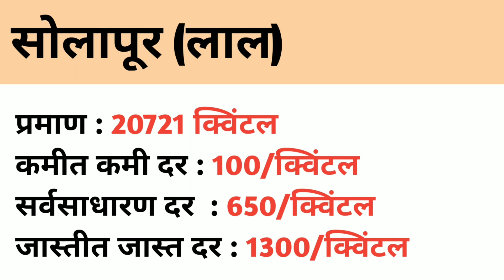सोलापूर कांदा भाव|लासलगाव कांदा बाजार भावत मोठी वाढ |Kanda bajar bhav today live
16/04/2021 आजचा कांदा बाजारभाव, onion market today,kanda bajar bhav today,Onion Rates in INDIA